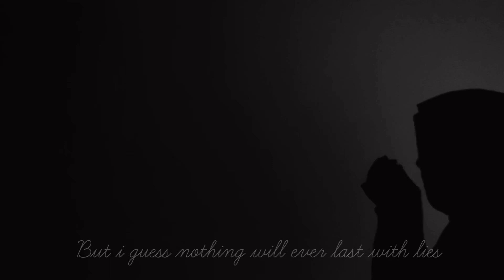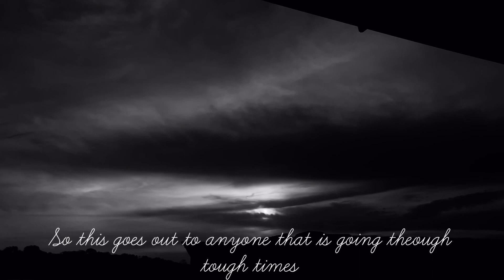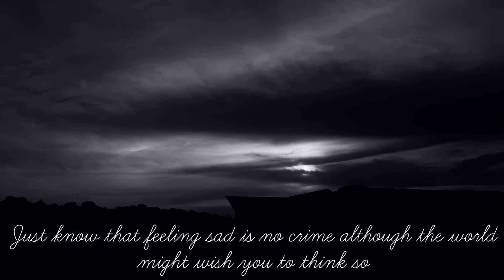Bruised Heart by Farisha Azlan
Assalammualaikum and hi everyone! Im Farisha Azlan and this is my written piece called Bruised Heart. This poem was writen to potray the feelings of being cheated and betrayed. I hope this could reach out to those who are going through hard times dealing with heartaches and heartbreaks. Always remember that this too shall pass.

Thank you so much beautiful humans! 🥰🤍🕊

Bruised Heart

I used to be scared to meet his eyes,
Even when I heard his voice I was swarmed with butterflies,
But I guess nothing will ever last with lies,
For as he lies, she cries.

This isn’t the way it was supposed to be,
You locked up my heart and gave her the key,
I watch as you now you love her and not me,
That makes what we had, left as a strange memory.

I should have known it was too good to be true,
But here I am, crying for you,
Now I’m left heart broken and betrayed,
And how stupid I was to think you would have stayed.